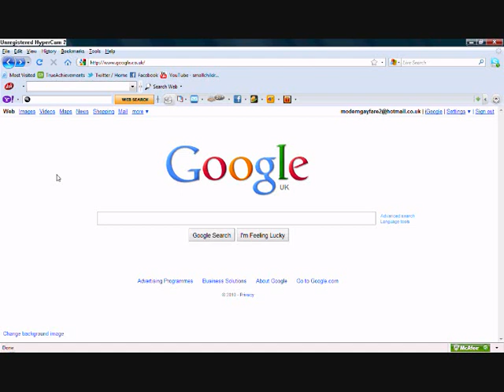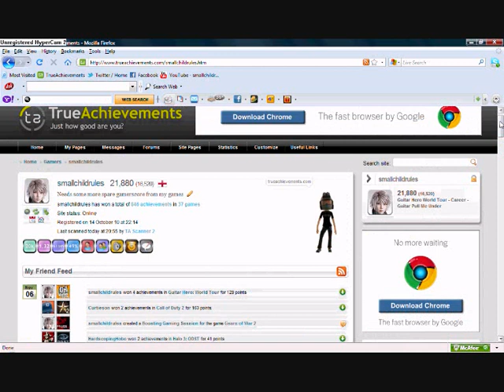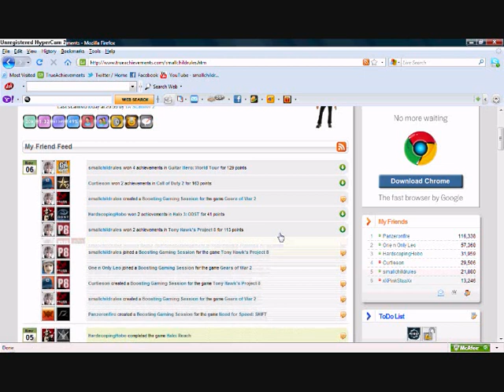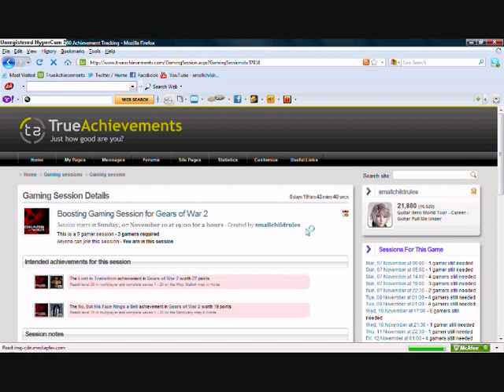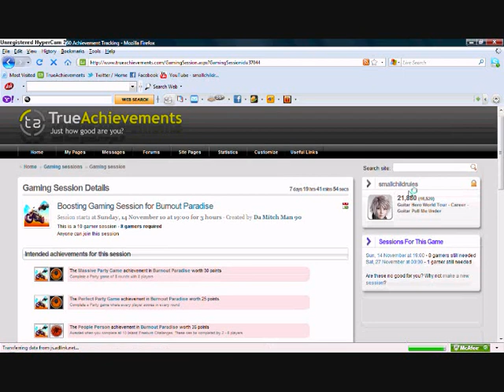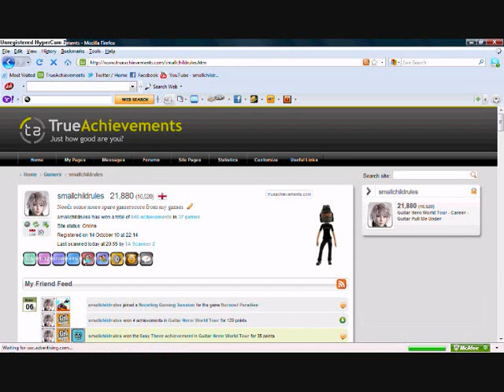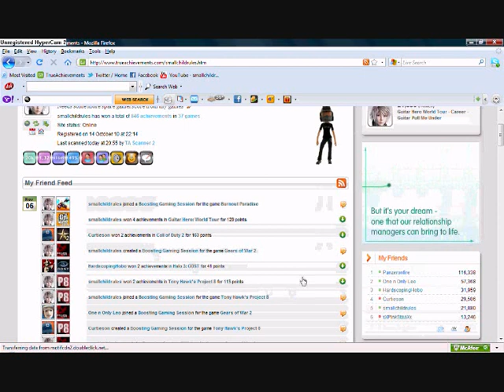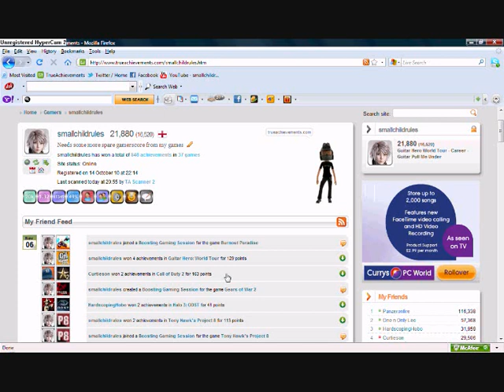Introduction on Trueachievements.com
Right i know about the problems:
Crocky voice
Voice not in sync
Around the end of the video it freezes all you can hear is my voice

I know the jeest of it.
But hopefully you'll understand it and decide to join the community.